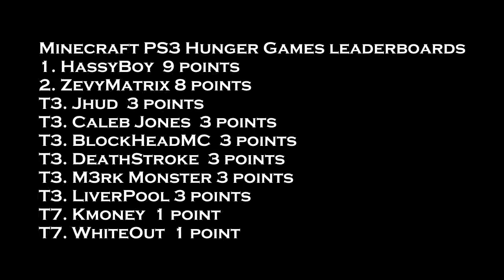Minecraft PS3 - Hunger Games [12]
My PSN: ZevyMatrix
Hey dudes, hope you enjoyed my minecraft video if you want more minecraft look below.
Eat. Pray. Game.

I'm Zevy Matrix, I post a Minecraft video everyday and other let's plays. I  post two videos before lunch, I live in eastern time so it will probably get to you before, except if your in the UK sorry. If you have any questions or suggestions feel free to private message me or put it in one of the comments to my videos.
Thanks for reading this and  I will see you later. Eat. Pray. Game.